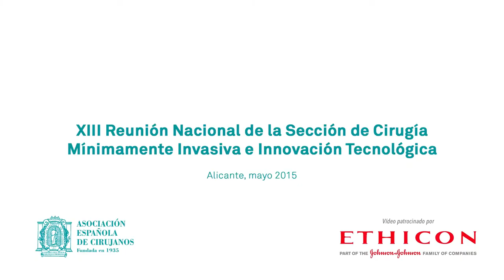Avances en laparoscopia - Dr. Salvador Morales - cendoscopica2015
Dr. Salvador Morales, Jefe Sección CMI Hospital Virgen del Rocia de Sevilla y Vicepresidente de la AEC, avances en la cirugía laparoscópica: la visión. XIII Reunión Nacional de Cirugía Mínimamente Invasiva e Innovación Tecnológica celebrada en Alicante.